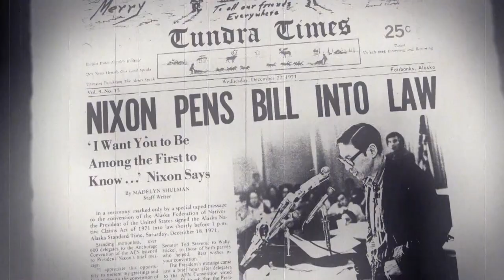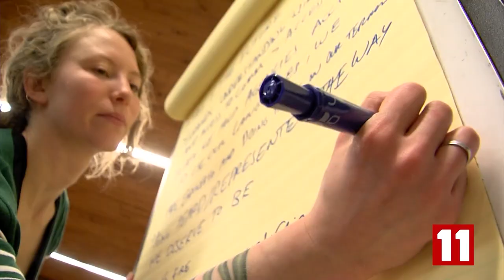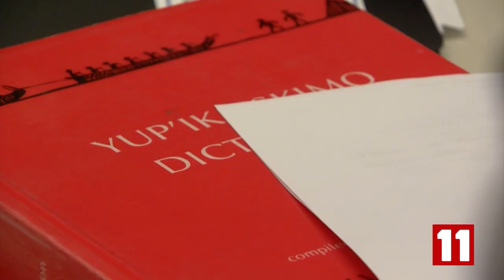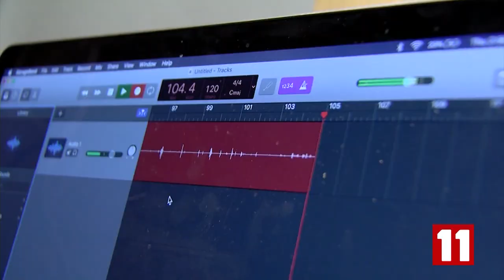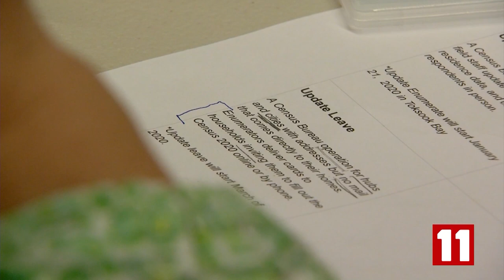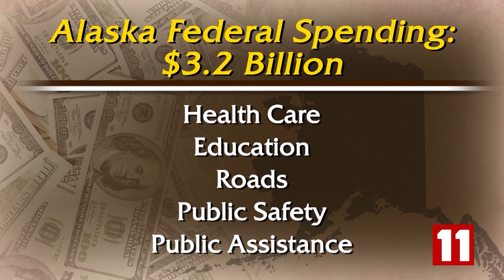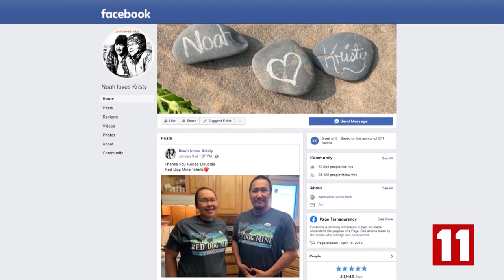Frontiers 196: Census 2020 - Why Alaska Counts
Census 2020: Why Alaska Counts
By Rhonda McBride

Alaska has some curious distinctions. Among them: it’s where the U.S. Census begins. On January 21, it starts in Toksook Bay, the first community in the nation to be counted.

Toksook Bay is a small Yup’ik-speaking village in Southwest Alaska that overlooks the Bering Sea. The choice of Toksook is symbolic -- a way to bring attention to the fact that Alaska Natives have historically been undercounted. The U.S. Census Bureau estimates an undercount of about 8 percent in 1990.

Throughout Alaska history, it’s always been a challenge to get an accurate population count.

Alaska’s first census was conducted in 1870 under the command of a U.S. Army general. About 82,000 people were counted, but the numbers weren’t considered very reliable. Census historians believe some of the numbers for Alaska tribes were likely made-up.

Fast forward to 2020. Even a century-and-a-half later Alaska is still considered one of the hardest states in the nation to count. Census workers say it’s also one of the most expensive.

This week on Frontiers, we’ll look at some of the “only in Alaska” aspects of the census.

Here are some of the highlights:

• Getting the word out: why in Alaska that also means using Native languages.

• What’s at stake for Alaska? Donna Bach, a tribal partnership specialist for the U.S. Census Bureau, explains how Alaska receives federal dollars based on census numbers.

• Where it all begins: Jolene and Mark John tell us about Toksook Bay, where they were born and raised – how it is one of Alaska’s most traditional Native communities, yet also one of the most progressive.

Ruben Gaines, a legendary broadcaster from the old days of Alaska radio, told a tale about census taking in 1900, a story he described as “harrowing and hilarious.”

Except for the widespread use of dog teams, I don’t think all that much has really changed. In 1990, I had a chance to follow a representative from the U.S. Census Bureau from Washington D.C. as she traveled to a village downriver from Bethel on the frozen Kuskokwim River. I think we were headed to Napaskiak or Napakiak. Her mission was to get a better understanding of the challenges of life in Rural Alaska. The locals kept telling her how important it was to get the counting done before “break-up,” when the river ice melts and flows out to sea, because soon afterwards, people head out to their camps for spring hunting and soon afterwards, salmon fishing.

It was late spring and the ice road was still in use – but it was best to travel in the morning, when the temperatures were colder. In the afternoon, the ice road turned slushy and had quite a bit of overflow from the tides. The federal census taker was very nervous about the drive. Sometimes you could hear the cracking of the ice. In the end, I don’t think we ever made it to the village, because there was just too much overflow.

This memory has stayed with me all of these years – an example of how the challenges for the census are uniquely Alaskan, in a state with so many communities off the road system – with so few people scattered over such a vast territory.

Will Alaska’s population ever hit the 1 million mark?

Looks like it could be a while, based on recent numbers from the Alaska Department of Labor and Workforce Development, which puts our population at about 731,000.

For the third year in a row, we’ve seen a slight decline, which could impact the amount of federal dollars our state receives.

Based on population, the federal government gives Alaska about 3 billion dollars a year. That’s why the upcoming Census, which happens once every ten years, is so important – especially in the midst of a state budget crisis.

That’s why, perhaps more than any time in our state’s history, every Alaskan counts.

We have a number of people to thank for helping to make this episode of Frontiers authentically Alaskan. Special thanks to KYUK AM/TV in Bethel and Summit Day Media for 1990 census footage. We also had help from Toksook Bay -- Byron Nicholai, for use of his Yup’ik rap song “Alarcuitua” -- and Noah Lincoln, for sharing his duct tape commercial, featured on the “Noah Loves Kristy” Facebook page, which has many humorous posts from Noah and his wife, Kristy. We are also gracious for all the wonderful photos of life in Toksook Bay Jimmie Lincoln provided for this week’s show.